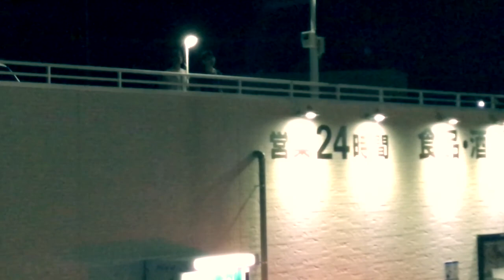Tokyo Lovedolls - Midnight Aerobix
from 4th Album "ZUNK"
Special Thanks to everyone who held the camera: JUSTICE-K, Mattz(The Wemmer), Kawa, Muratahead(Zetton), Gen-chang